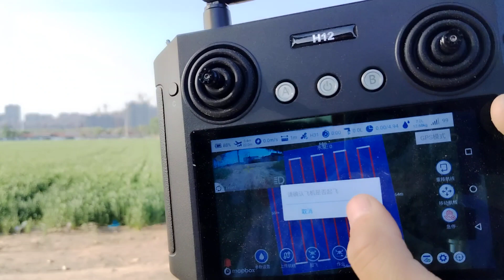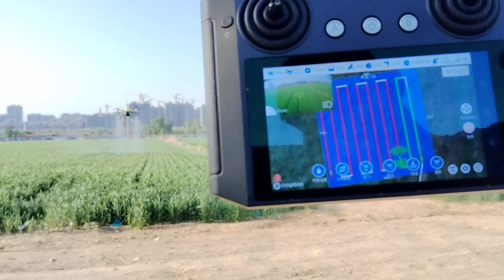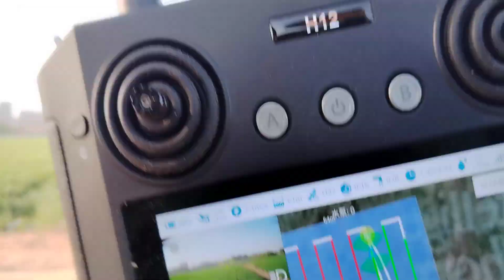No 3 Agriculture Drone of tesing video JT40404042501